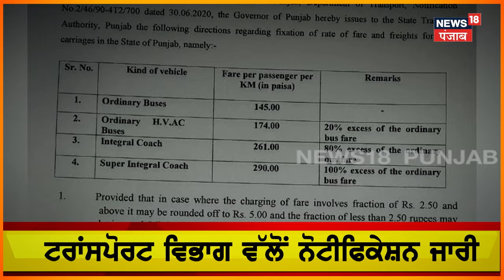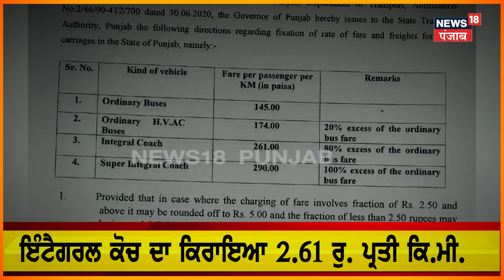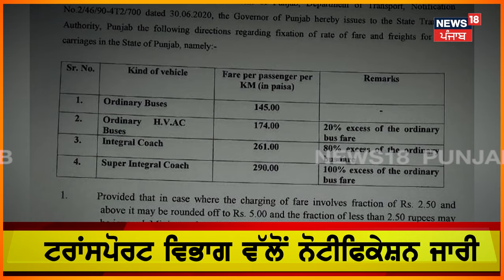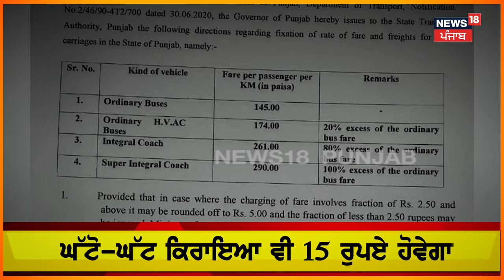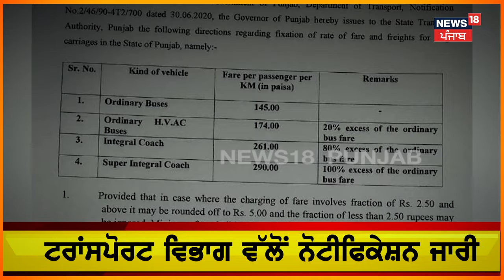Punjab 'ਚ ਅੱਜ ਤੋਂ ਮਹਿੰਗਾ ਹੋਇਆ Bus Fare, ਲੋਕਾਂ ਦੀਆਂ ਜੇਬਾਂ 'ਤੇ ਦੇਖੋ ਕਿੰਨਾ ਪਵੇਗਾ ਅਸਰ? | Breaking | N18V